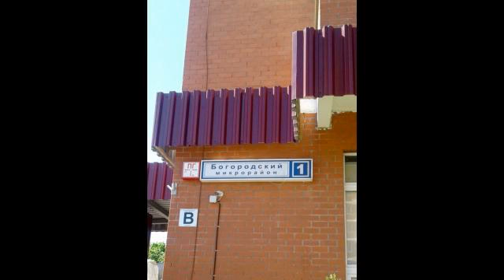Продается евродвушка в г. Щелково мкр. Богородский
Цена: 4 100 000 Руб.
Продается очень уютная двухкомнатная 52/14-16/8 квартира в новом обжитом мкр. Богородский г. Щелково расположенного в 20 км. от МКАД, как для семьи, так и для молодых целеустремленных личностей. Теплый кирпичный дом, чистый подъезд без посторонних запахов, порядочные интеллигентные соседи. В подъезде, на первом этаже хоз. помещение для хранения детской коляски, велосипеда. В квартире на 15/16 сделан качественный ремонт. Выйдя из подъезда Вы не разочаруетесь, что выбрали именно это место. Рядом лес и озера для прогулок и активного образа жизни, магазины и полностью сложившаяся инфраструктура для Вашего комфортного проживания. На территории ЖК функционирует 2 новых д/садика, школа. Во дворе подземная парковка и большая детская площадка.
Один взрослый собственник, свободная продажа. Ипотека, мат. капитал приветствуется.